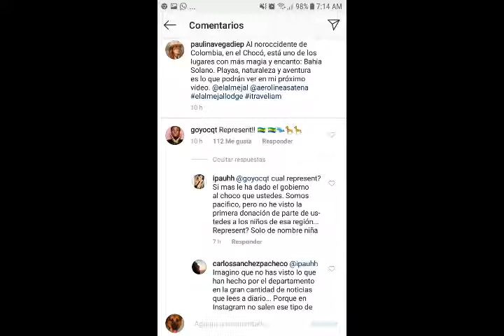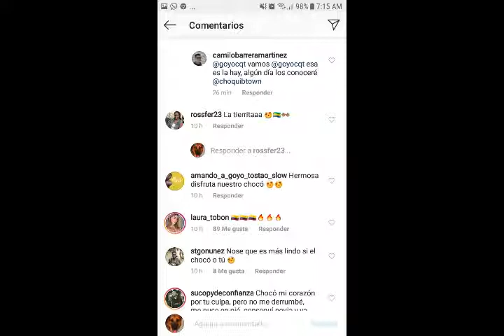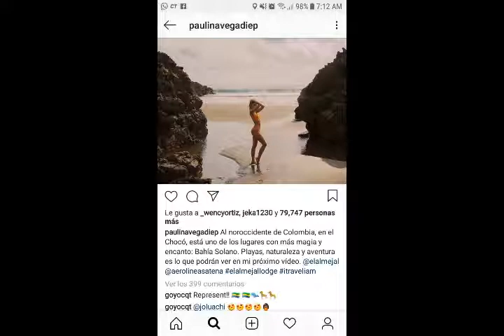RTV NOTICIAS EMISION DEL 29 DE AGOSTO DEL 2018